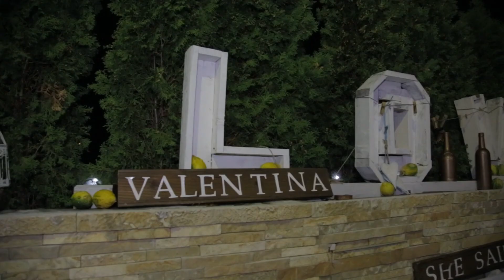Valentina i Jovan- Love story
Vanji i Jovanu od srca čestitamo!